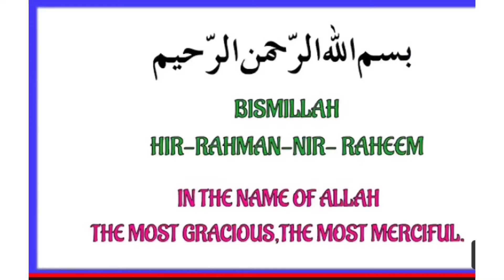how to make googly eyes in 4 ways at home / best out of waste craft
gin this video i show  you how to  make  googly  eyes  at home using waste medicine  wrapper  . this is zero  budget craft  idea. i hope you will like and support me.